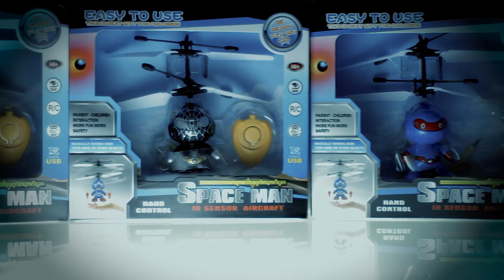Ziehung der Gewinner!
Im letzten Video konntet ihr einen von drei Spielzeug Hubschraubern gewinnen und hier ist die Verlosung dazu ;-)

Ich werde die Glücklichen im laufe der nächsten Woche anschreiben ;-)